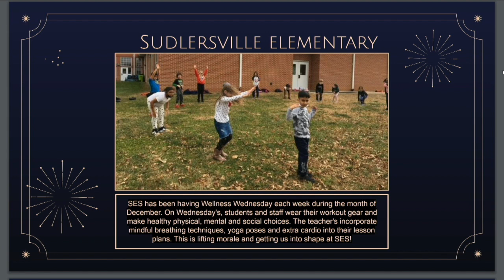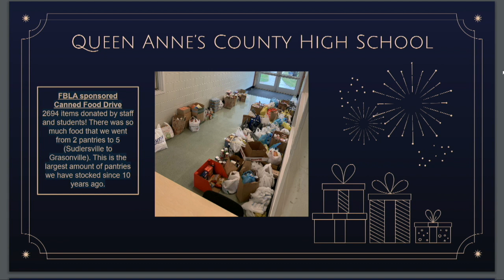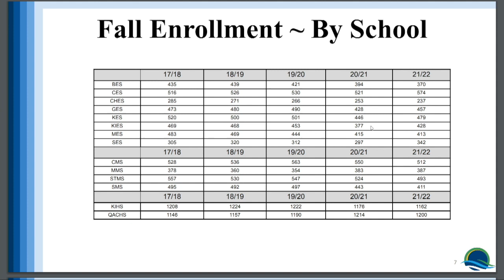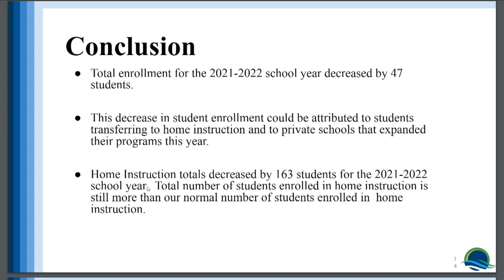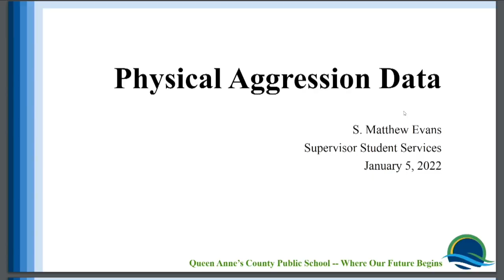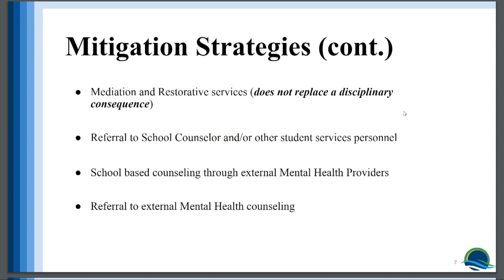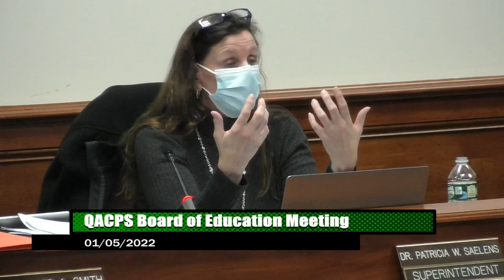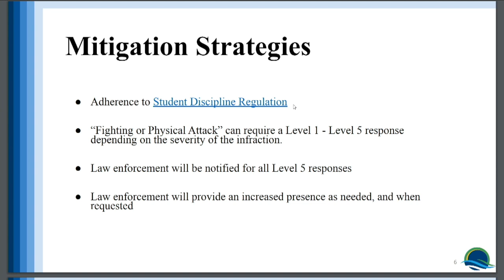QACPS Board Meeting 1 5 2022 video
QACPS BOE Meeting for January 5th, 2022